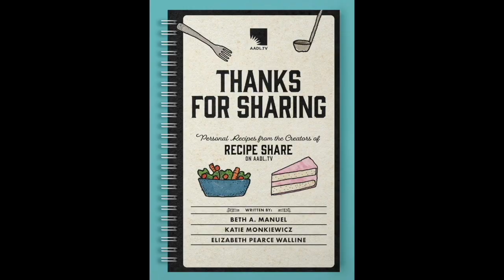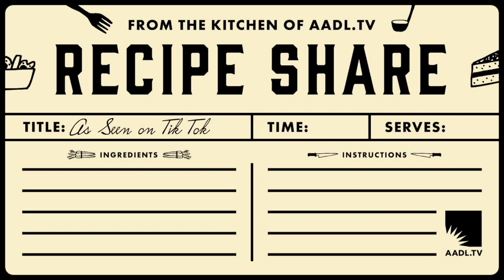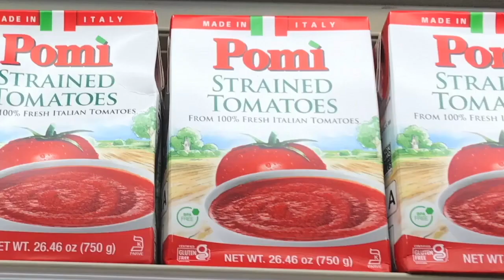Recipe Share | As Seen on Tik Tok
Each week, AADL staff members share recipes in a specific category – from “Unusual Veggies” to “Favorite Cookies” - whether tried and true or tried and failed.

The recipes that are discussed in this episode can be found

Please join the conversation in the comments section! What are your favorite recipes from this week’s category?